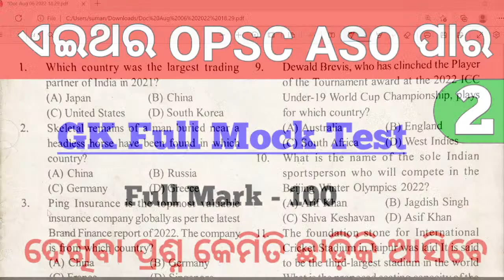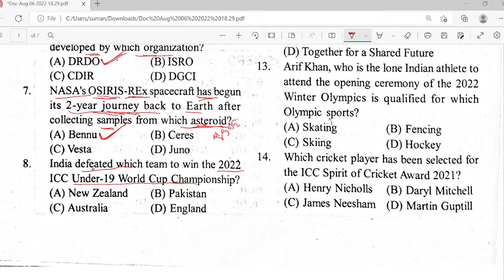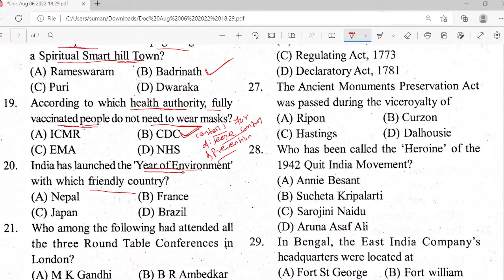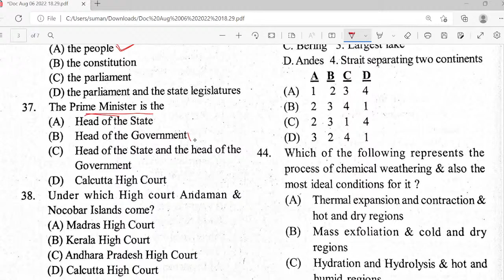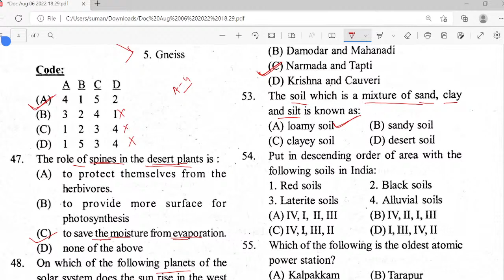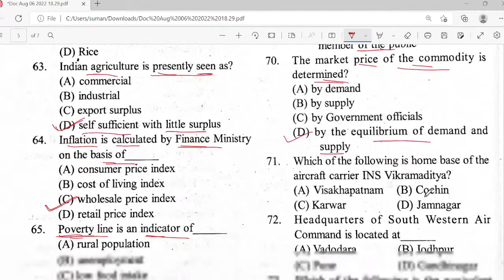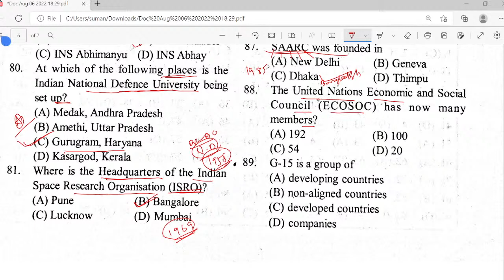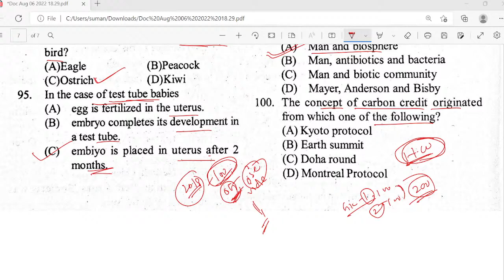General Knowledge Full Mock Test For OPSC ASO | GK For OPSC ASO | By Tapan Sir